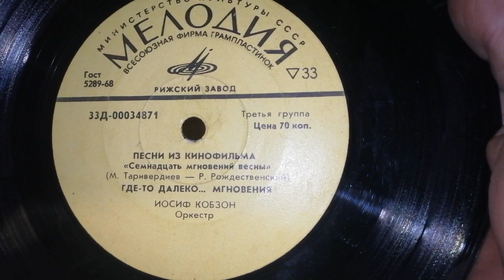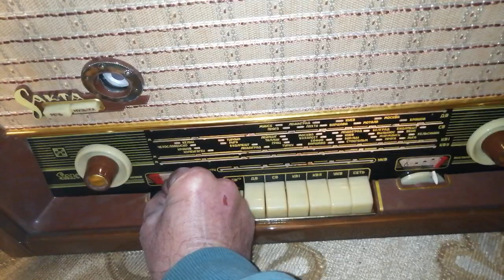Иосиф Кобзон - "Где-то далеко... мгновения".